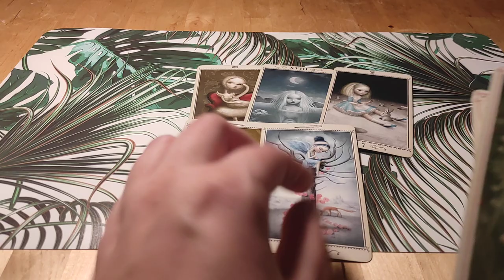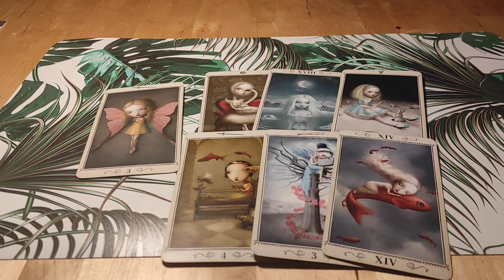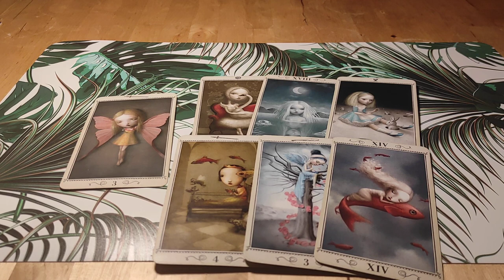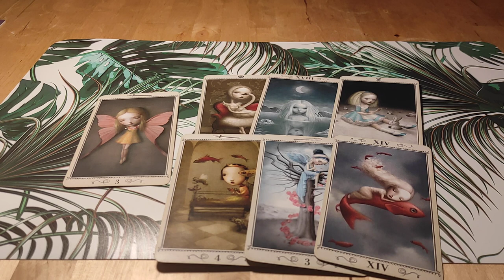Skorpion ♏ super horoskop na kwiecień 2022 🍀